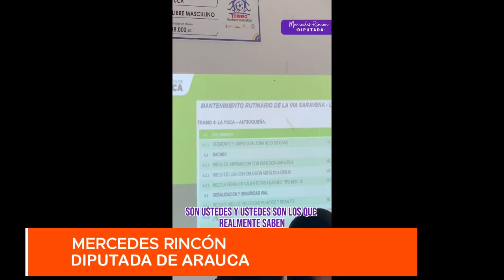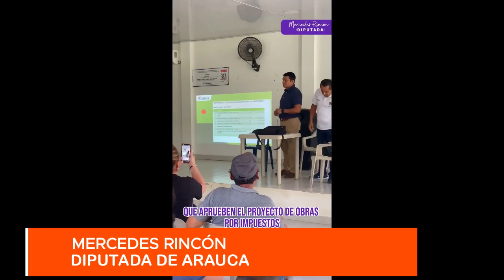DIPUTADA DE ARAUCA HIZO ACOMPAÑAMIENTO A LA SOCIALIZACIÓN CONTRATO DEL REEPARCHEO ARAUCA SARAVENA